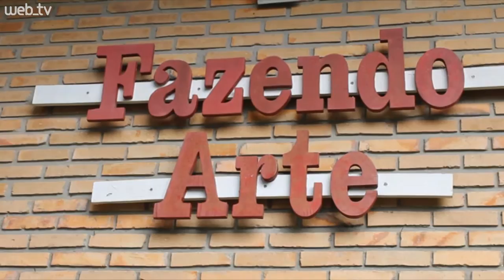Passeio das Lanternas ilumina o bairro Boa Vista neste domingo